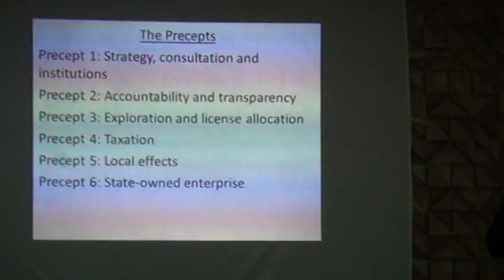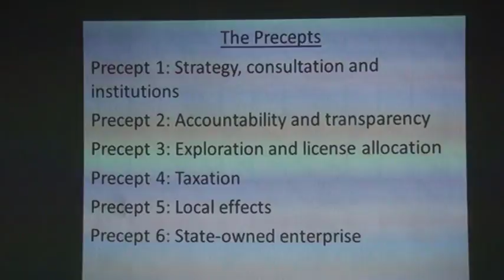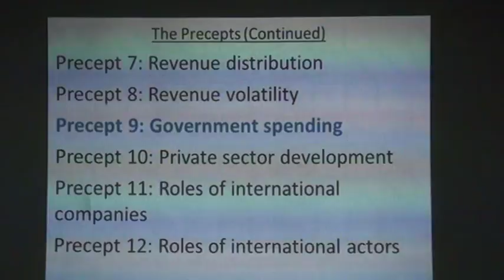Fidelis Onyejegbu Presenting the Draft Report for Validation 2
The validation meeting on the 2017 Nigeria Natural Resource Charter Benchmarking Research Questionnaire.